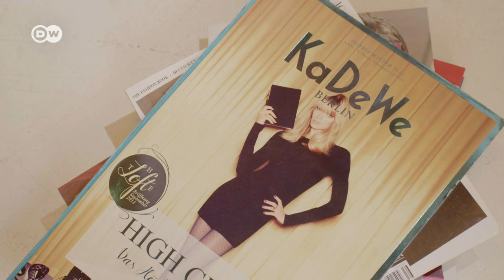How Perfume Can Express Emotion | Argentinian scents from Berlin | DW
With his perfumes, Mario Lombardo wants to tell of his life's journey. He wants his scents to express emotions – from sadness to joy. To achieve that, he uses a broad bouquet of smells; like salt, vanilla and strawberry. In his store, the Argentinian sells his fragrances and candles, developed in collaboration with the Robertet perfume factory in Grasse, France.  Mario Lombardo has been living in Berlin since 2008.